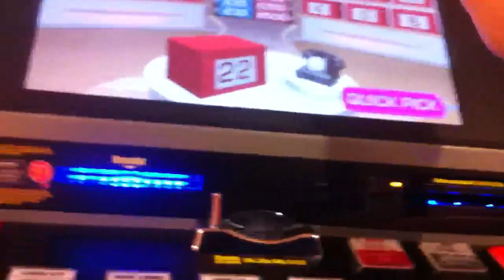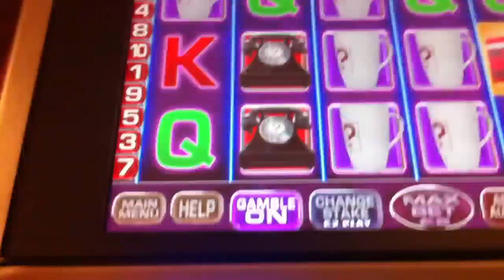FRUIT MACHINE HATERS WATCH THIS !!! DEAL OR NO DEAL £500 LADBROKES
Lol all the HATERS will love this :-) enjoy